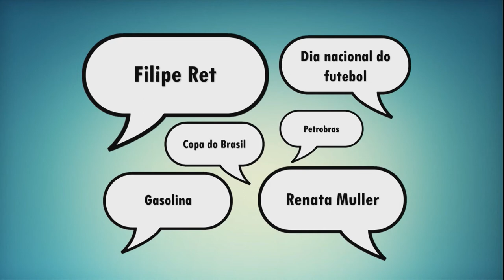19/07/2022 - PANORAMA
Nossa entrevistada do dia foi a doutora Cecília Figueira, que esclareceu várias dúvidas sobre a varíola dos macacos.